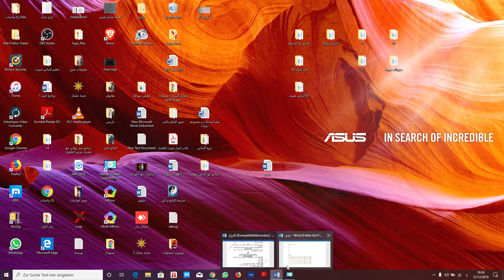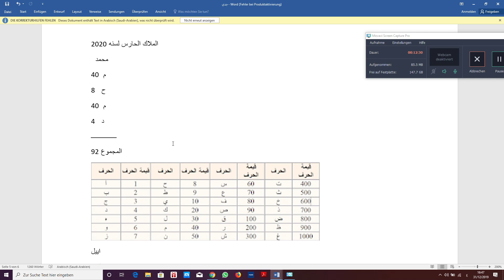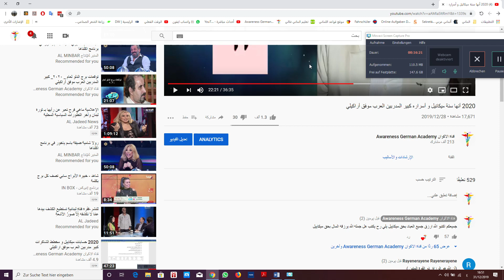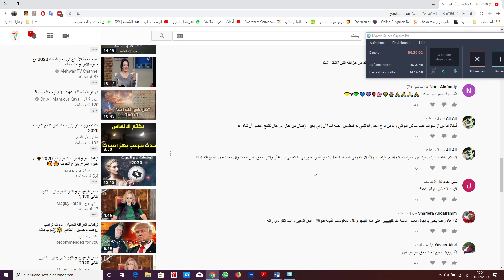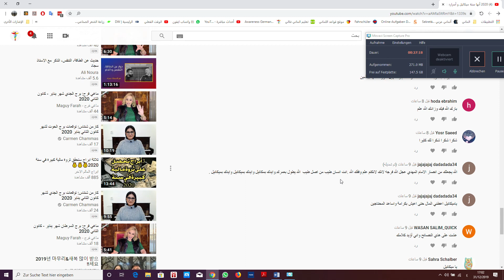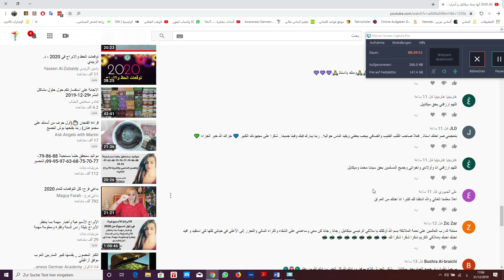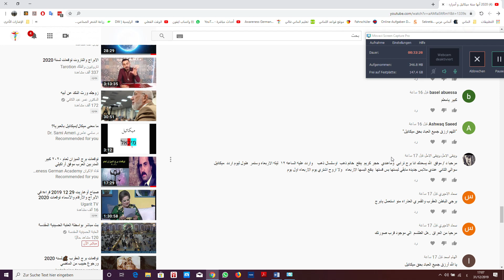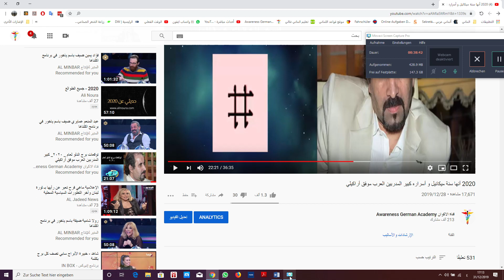ميكائيل و حساب طريقة الملاك الحارس كبير مدربين العرب موفق أراكيلي